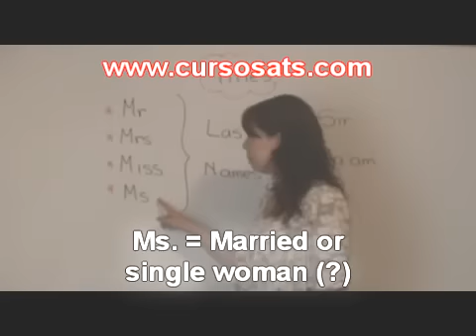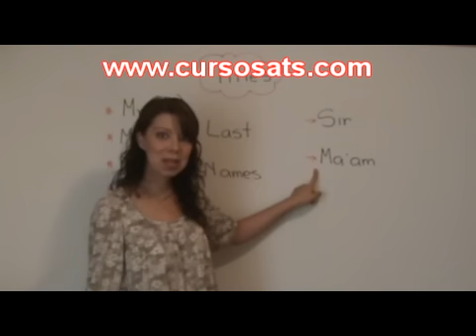TITLES - PART 2